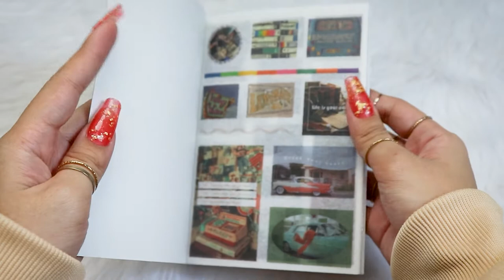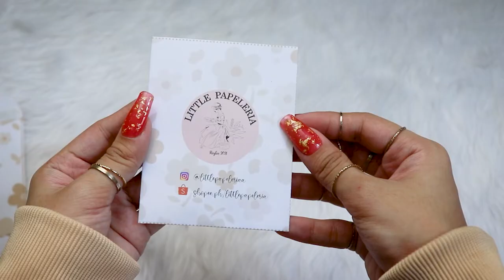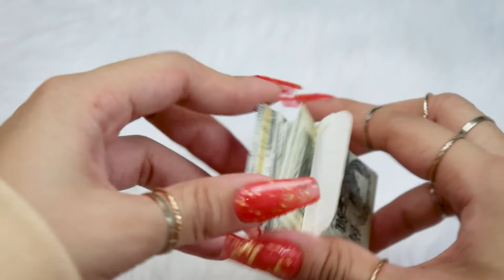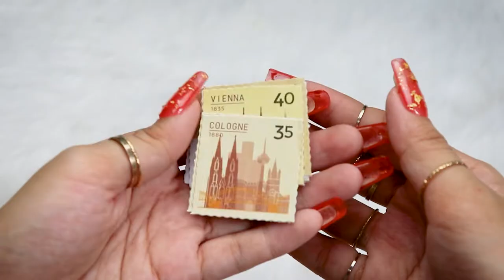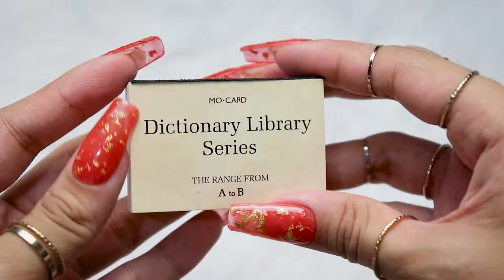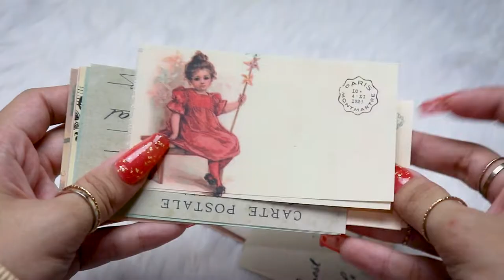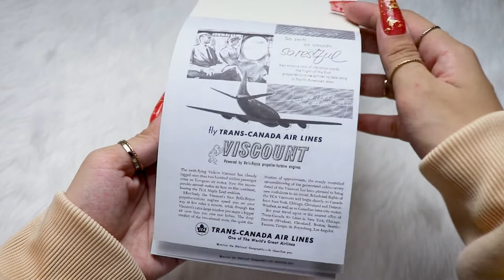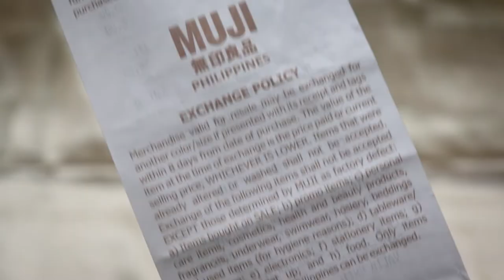Huge Stationery Haul 📦🧚‍♂️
Hello, besties!

This video's intention is not to brag or anything like that. None of the products in this video were sponsored; I bought everything with my own money that I saved up over time.

Xoxo,
𝐋𝐞𝐢𝐩𝐨𝐩𝐩𝐢𝐞 🌼

✧ 0:43 (Vintage Medium Notebook)

✧ 2:25 (Plants Paper Dollies)

✧ 4:04 (Wood Stamp)

✧ 4:44 (Retro Book PET Stickers)

✧ 5:45 (PET Stamp Stickers)

✧ 6:37 (Nib Pen Brown Ink Refill)

✧ 6:57 (Romance Words Stickers)

✧ 8:34 (Dollies)

✧ 9:00 (Vintage Girls)

✧ 10:00 (Glass Nib Pen)

✧ 10:24 (Matchbox Stickers)

✧ 11:17 (Number Stamps and Floral Stickers)

✧ 12:05 (Metal Clip Paper)

✧ 12:17 (Brown ink, Two Circle Stickers)

✧ 12:28 (Stamp Stickers)

✧ 12:56 (Polaroid Paper)

✧ 15:52 (Nib Pen)

✧ 16:00 (Post Stamp Stickers)

✧ 17:08 (Vintage Stickers)

✧ 18:17 (La Dolce Vita Vintage Girl)

✧ 19:18 (PET Flower Stickers, Continent Washi Tape, and Mini Book Dictionary)

✧ 21:00 (Old Book)

✧ 21:46 (A6 Size Notebook)

✧ 22:27 (Map Vintage Paper)

✧ 23:21 (Vintage paper and Transparent Vintage paper)

✧ 23:52 (Stamps, Vintage A6 Paper, and 60pcs sheet post papers)

✧ 25:45 (Matchbox Stickers and Film PET Stickers) -

✧ 27:17 (A6 Vintage Papers)

✧ 28:40 (RosyPosy Book Stickers)

✧ 29:22 (Nib Pen, Black Ink, Brown Ink Stamp, and Laces) - I bought these from an ArtBar physical store

✧ 30:15 (Film Stamps)

✧ 30:21 (A5 Medium Vintage Notebook)

✧ 30:45 (0.35 Brown Ink Pen, 0.5 Black Ink Pen, Glue Tape, and Tape refill) - I bought these from a MUJI physical store

✧ 31:05 (Vintage Scissors)

✧ 31:11 (Kawaii Pencil Case) - Someone gave it to me as a present

🎶 𝑀𝓊𝓈𝒾𝒸